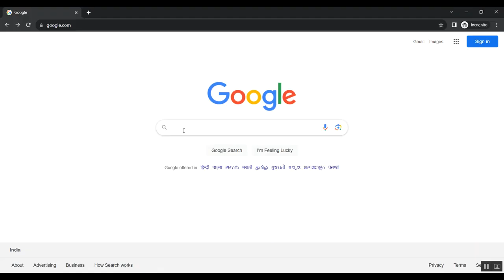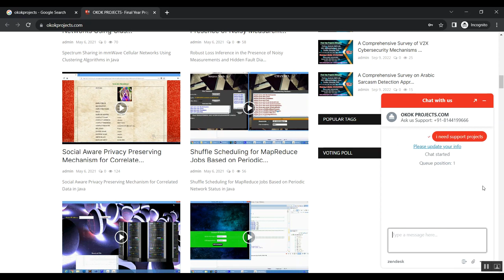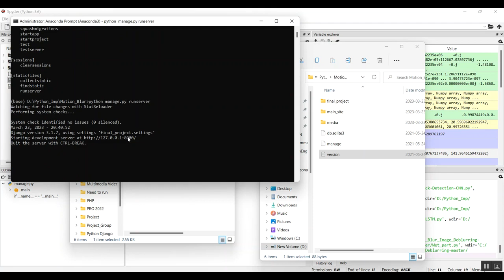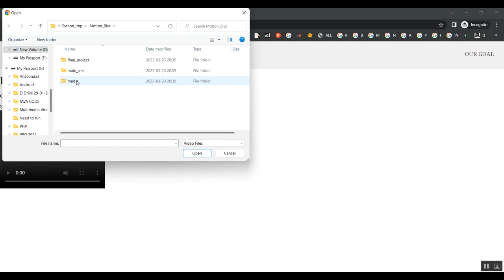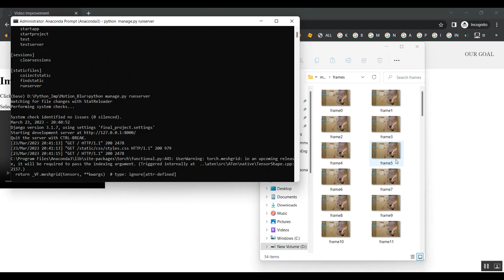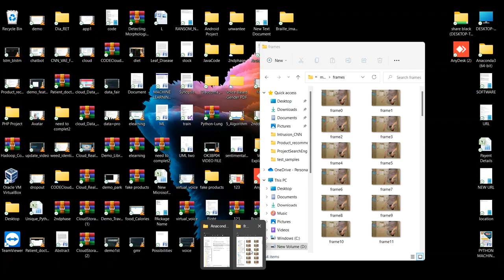A Super Resolution Based Feature Map Compression for Machine Oriented Video Coding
IEEE PROJECTS 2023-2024 TITLE LIST

Support Including Packages
* Complete Source Code
* Complete Documentation
* Complete Presentation Slides
* Flow Diagram
* Database File
* Screenshots
* Execution Procedure
* Readme File
* Video Tutorials
* Supporting Softwares
Support Specialization
* 24/7 Support
* Ticketing System
* Voice Conference
* Video On Demand
* Remote Connectivity
* Document Customization